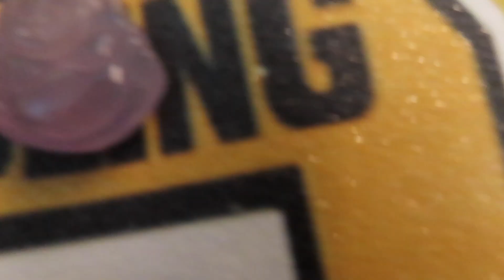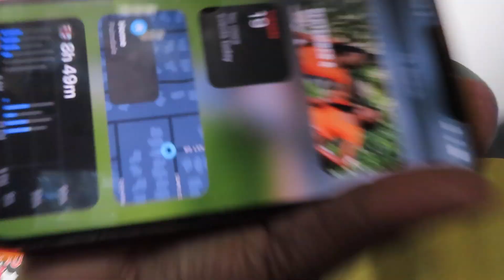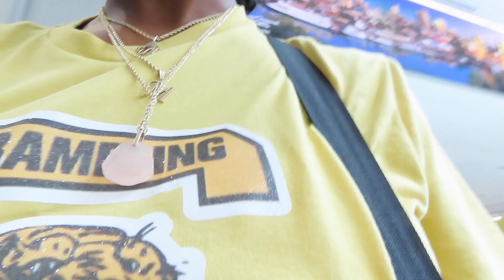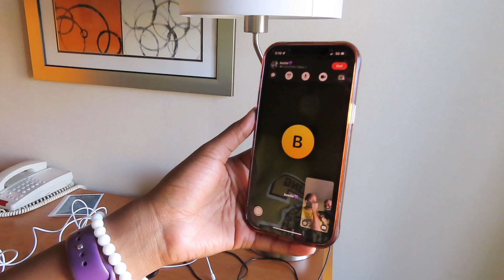First Internship Experience!! Pt. 1/3 🥳// The Mad Twinz✨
Twin A: @Makayla.Aniese💜
Twin B: @Makyla.Aliese💗